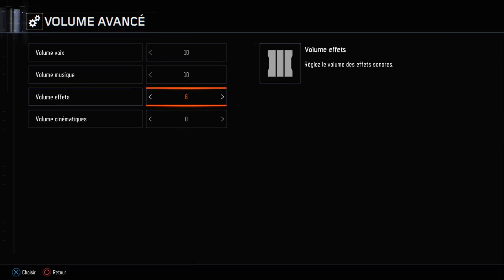Diffusion PS4 en direct de PatSTpierrebond